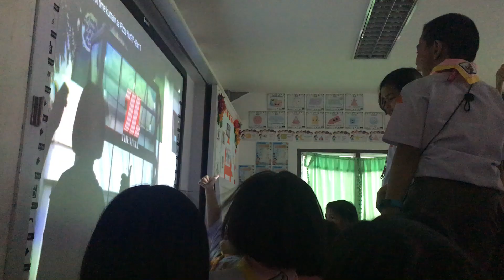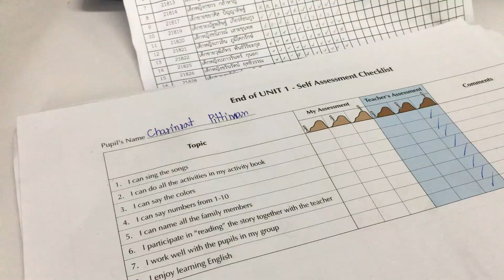My day with my students - Last regular class - Chayee Diaries - Ep 4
These are one of those days with my students and how I spend my entire day with them. I hope you enjoy this vlog as much as I do because it is my last regular class with them.